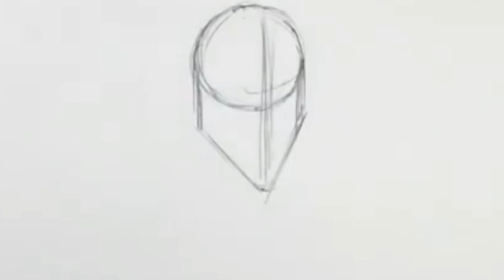How to draw RIOT step by step in detail